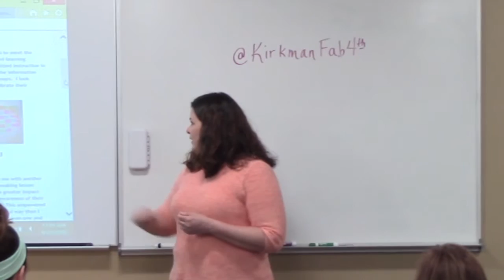Sandy Kirkman reflects on year two as a Trailblazer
Sandy Kirkman presenting a reflection on her second year as a Trailblazer for Des Moines Public Schools.